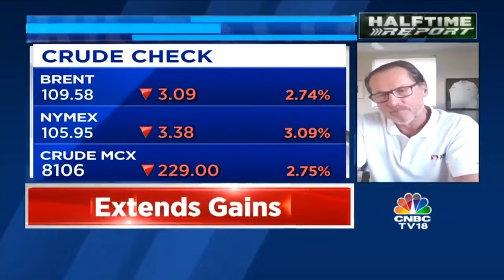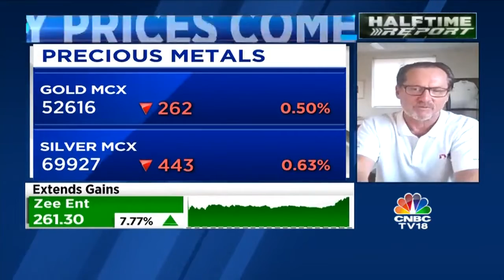XM.COM - Peter McGuire - CNBC - 15/03/2022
Peter McGuire XM.com speaks with CNBC anchor Manisha Gupta